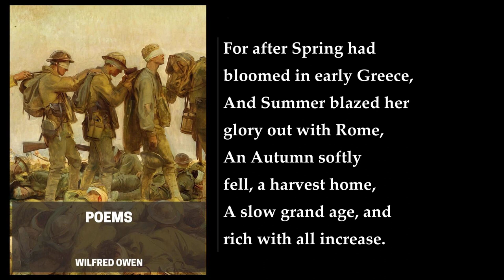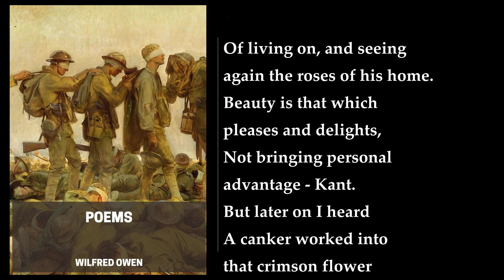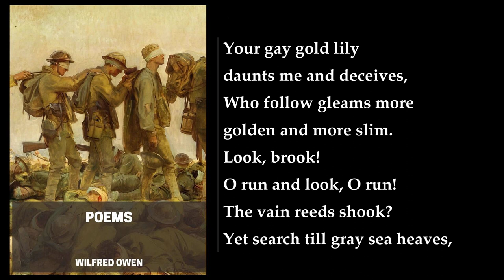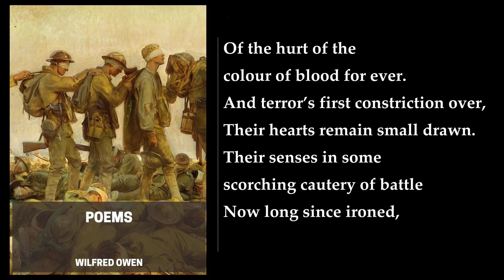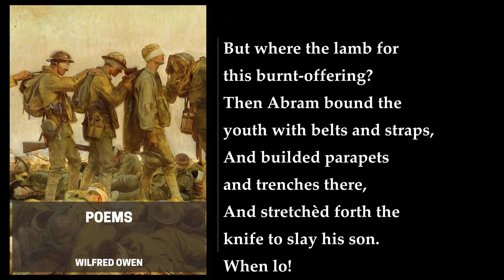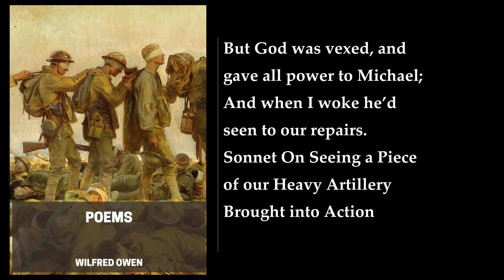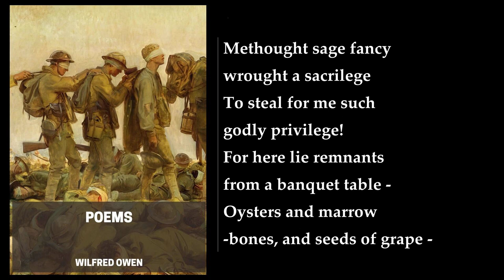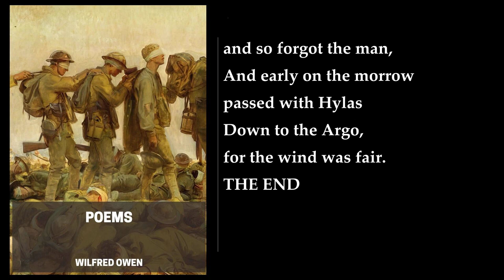Poems 🎧 By Wilfred Owen. FULL Audiobook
Wilfred Owen was a British poet and soldier who wrote extensively about the horrors of World War I. His collection of poems, simply titled Poems, was published posthumously in 1920. The book contains some of his most famous works, including "Dulce et Decorum Est," "Anthem for Doomed Youth," and "Strange Meeting."

The poems in this collection are characterized by their vivid imagery, powerful emotions, and unflinching depictions of the realities of war. Owen's poetry is often critical of the war and its leaders, and he is known for his ability to convey the senselessness and brutality of the conflict.

"Dulce et Decorum Est" is perhaps Owen's most famous poem, and it is included in this collection. The poem describes a gas attack during World War I and the horrific effects it has on the soldiers who experience it. The title of the poem is taken from a Latin phrase that means "it is sweet and fitting to die for one's country," and Owen uses the poem to challenge this idea and to argue that war is not glorious or heroic, but rather a senseless waste of life.

"Anthem for Doomed Youth" is another famous poem in this collection. The poem is a lament for the young soldiers who died in the war and were buried in unmarked graves. Owen contrasts the traditional funeral rites with the reality of the soldiers' deaths, and he argues that the young men who died in the war were not given the respect and honor they deserved.

"Strange Meeting" is a longer poem that explores the idea of the afterlife and the possibility of redemption. The poem describes a meeting between two dead soldiers in a hellish underworld, and it is notable for its use of vivid imagery and its exploration of complex themes.

Overall, Poems is a powerful and moving collection of poetry that captures the horror and tragedy of World War I. Owen's poetry is characterized by its vivid imagery, powerful emotions, and unflinching depictions of the realities of war. His work is a testament to the human cost of conflict and a reminder of the importance of peace..
More: Strange Meeting, Greater Love, Apologia pro Poemate Meo
The Show, Mental Cases, Parable of the Old Man and the Young
Arms and the Boy, Anthem for Doomed Youth, The Send-Off
Insensibility, Dulce et Decorum Est, The Sentry
The Dead-Beat, Exposure, Spring Offensive

00:00:00 1914
00:01:22 A Terre
00:05:29 Anthem for Doomed Youth
00:06:20 Apologia Pro Poemate Meo
00:08:23 Arms and the Boy
00:09:08 As Bronze may be much Beautified
00:09:51 Asleep
00:11:10 At a Calvary near the Ancre
00:11:47 Beauty
00:13:13 But I was Looking at the Permanent Stars
00:14:02 The Calls
00:15:41 The Chances
00:16:52 Le Christianisme
00:17:17 Conscious
00:18:16 Cramped in that Funnelled Hole
00:18:49 The Dead-Beat
00:20:04 Disabled
00:22:50 Dulce et Decorum est
00:24:39 Elegy in April and September
00:26:11 The End
00:27:04 Exposure
00:29:45 Futility
00:30:27 Greater Love
00:31:40 Happiness
00:32:32 Has Your Soul Sipped?
00:34:14 Hospital Barge
00:35:02 I Saw His Round Mouth’s Crimson
00:35:30 Insensibility
00:38:30 Inspection
00:39:30 The Kind Ghosts
00:40:16 The Last Laugh
00:41:11 The Letter
00:42:40 Mental Cases
00:44:21 Miners
00:45:51 Music
00:46:43 The Next War
00:47:44 A New Heaven (To-On Active Service)
00:48:39 Parable of the Old Men and the Young
00:49:35 The Roads Also
00:50:39 S. I. W.
00:53:05 Schoolmistress
00:53:43 The Send-off
00:54:45 The Sentry
00:57:08 The Show
00:58:56 Six O’Clock in Princes Street
00:59:38 Smile, Smile, Smile
01:01:16 Soldier’s Dream
01:01:47 Sonnet On Seeing a Piece of our Heavy Artillery Brought into Action
01:02:41 Spells and Incantations
01:03:55 Spring Offensive
01:06:43 Strange Meeting
01:10:30 Training
01:11:05 Uriconium An Ode
01:17:21 Wild with all Regrets
01:19:57 With an Identity Disc
01:20:48 The Wrestlers